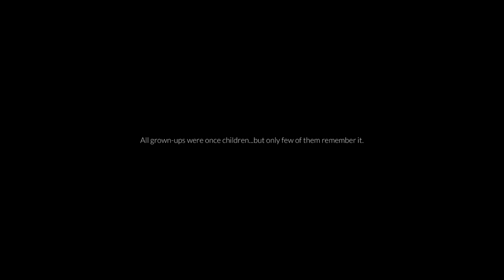Helping out the Little Prince! | Season of the Little Prince #2 | Sky: Children of the Light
This made me tear up a bit! I love this sm!